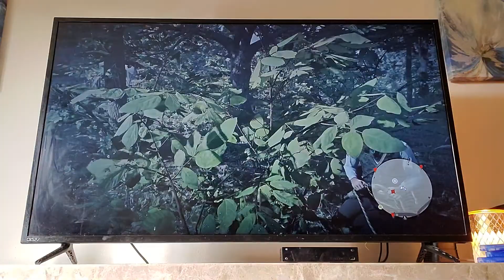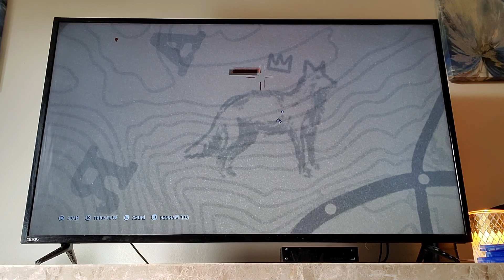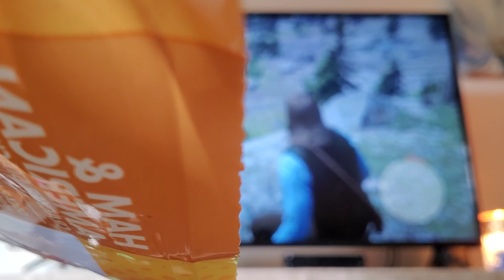Read dead redemption 2 getting into a fight